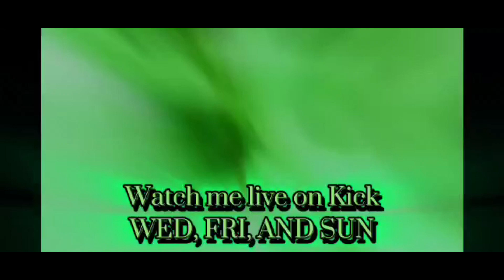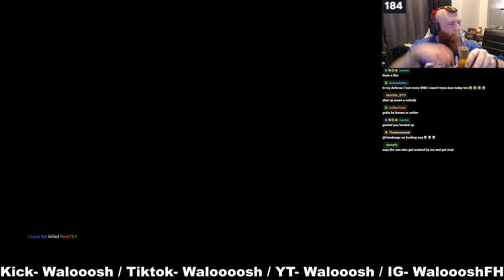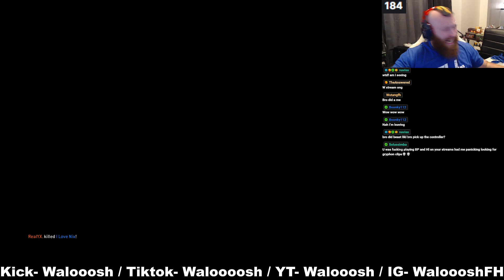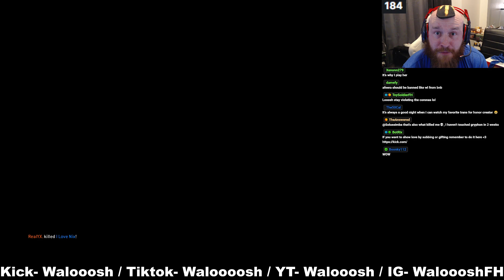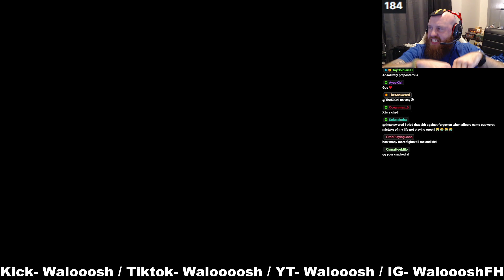[For Honor] Beast vs RealYX- #6 Xbox Duelist vs Duel Frenzy Finalist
Beast the #6 Duelist on Xbox tries his luck against a Duel Frenzy Finalist RealYX!